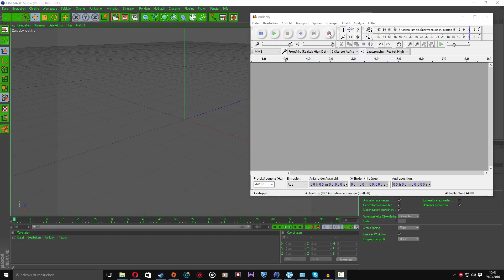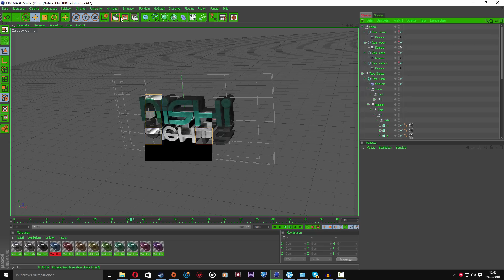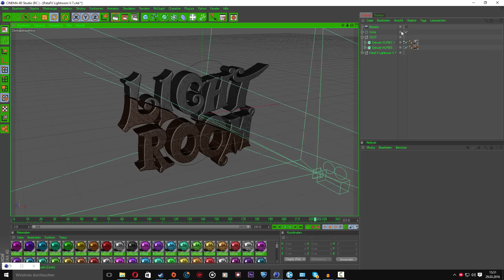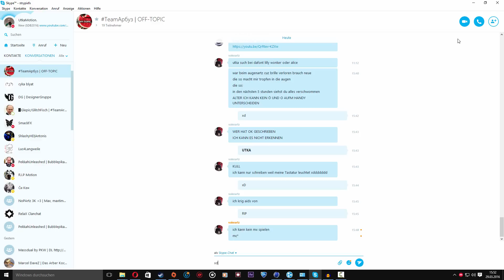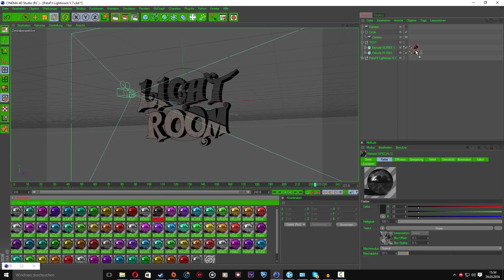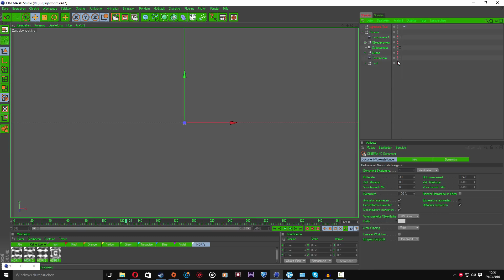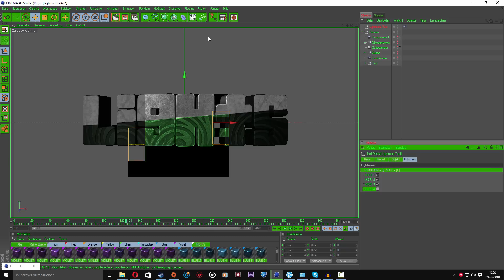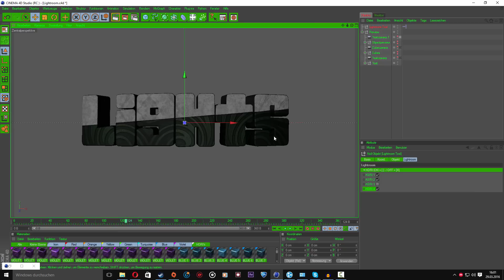Top 3 Free Lightrooms of the Week! | #1 | [Ger/FullHD]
Open!